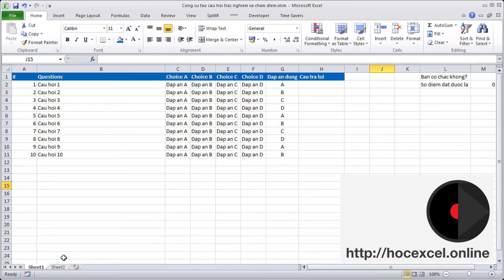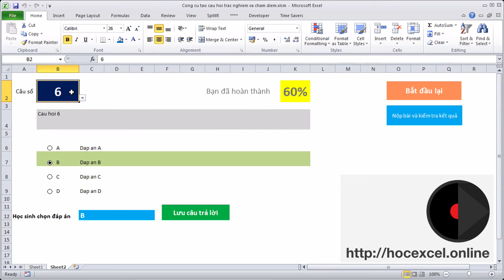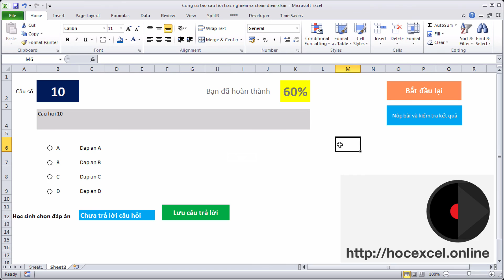Học Excel Cơ Bản | 86 Tạo câu hỏi trắc nghiệm, kiểm tra và chấm điểm trong excel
Học Excel Cơ Bản | 86 Tạo câu hỏi trắc nghiệm, kiểm tra và chấm điểm

Tự nhập câu hỏi trắc nghiệm, tự kiểm tra trình độ và chấm điểm với file Excel sau đây